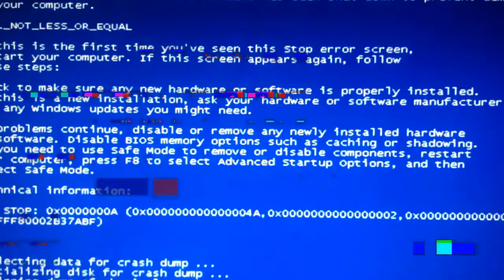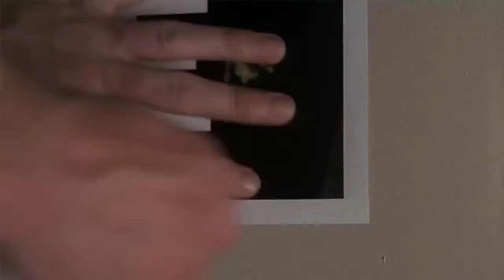ИгроЛом #1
Читайте все свежие новости из мира компьютерных и видеоигр на , а новости мира высоких технологий на а также следите за миром аниме на